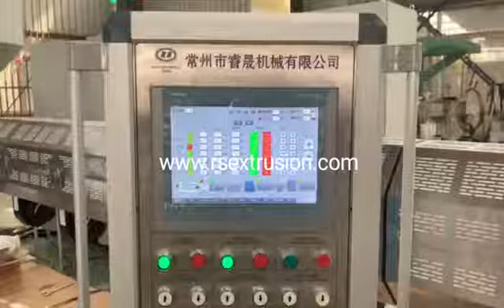500 HDPE monofilament making machine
big capacity for HDPE monofilament. more information please contact Grace.